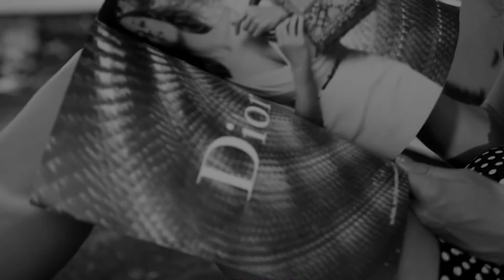English Music Session for Beautiful Vibes